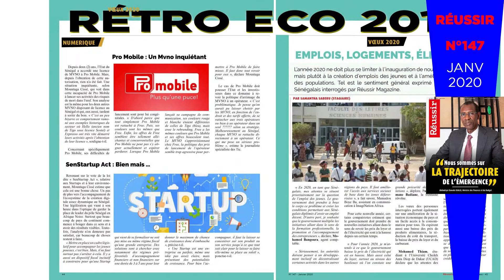Reussir n°147 - Spécial bilan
2019 se referme dans un contexte économique favorable pour le Sénégal. Et s’ouvre une nouvelle année, porteuse de fortes espérances, nourries par l’heureuse perspective d’exploitation, à partir de 2023, du premier baril de pétrole. Pour la sixième année de suite, le pays a réussi à maintenir une croissance de plus 6%, dans un contexte d’une amélioration de l’environnement des affaires.
Un réel satisfecit pour les pouvoirs publics dont le souci constant est de parvenir à l’atteinte des objectifs d’émergence en 2035 contenus dans le Plan Sénégal Émergent (PSE). Une tâche ardue, certes, mais en voie de concrétisation, selon le ministre des finances et du Budget, Abdoulaye Daouda Diallo. « Le Sénégal est effectivement sur la bonne voie de concrétiser son ambition de devenir un pays émergent », a-t-il affirmé, lors de sa première grande Interview avec Réussir Magazine.

Le chemin est balisé et l’engagement renouvelé. Dans cette perspective, le Budget 2020 qui a été adopté par l’Assemblée nationale est une illustration parfaite des objectifs d’émergence contenus dans le PSE. Innovation de taille, la loi de finances 2020 a subi une réforme en profondeur pour répondre à cette attente.

Fidèle à une tradition bien ancrée, Réussir a remonté le fil du temps pour revenir sur des évènements saillants de l’économie du pays de l’année écoulée. Des secteurs tels que le tourisme, l’agriculture, l’Énergie, les services, le numérique, etc., ont été auscultés pour en dresser le bilan.